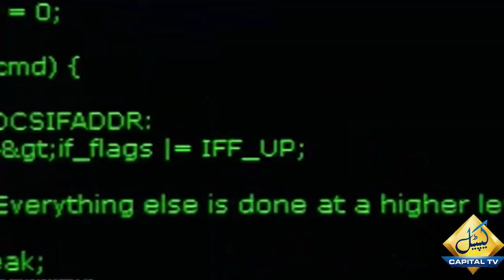Kis ki Audio or Video anay wali hai? Imran Khan ne Jalsay main inkishaf kar diya | Capital TV